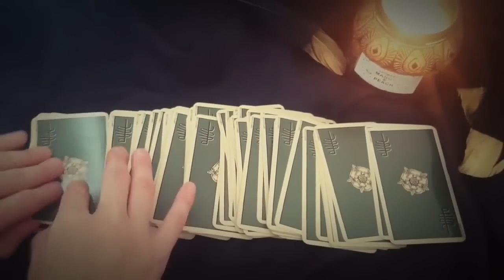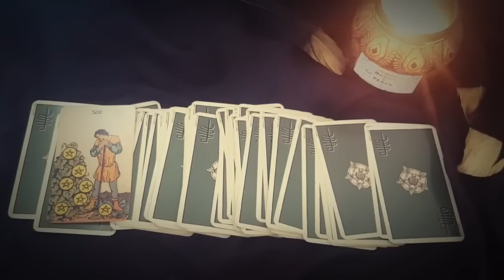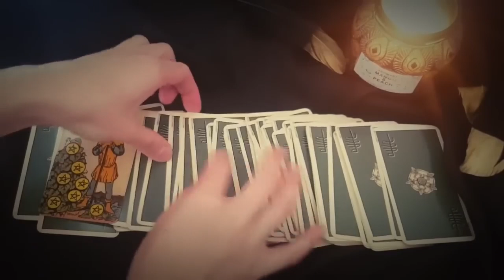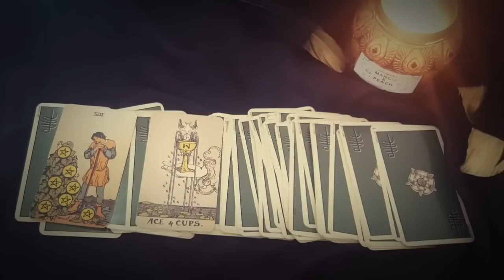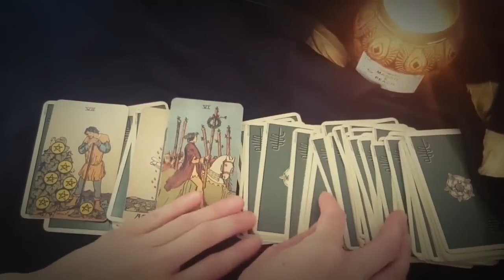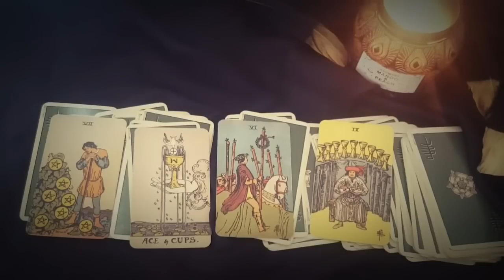CAPRICORN 💖💍💖YOU WILL MARRY THIS PERSON ONE DAY! 💖💍💖YOU'RE DESTINED FOR EACH OTHER! APRIL 2023 TAROT